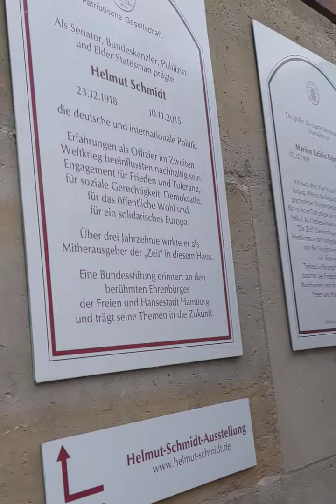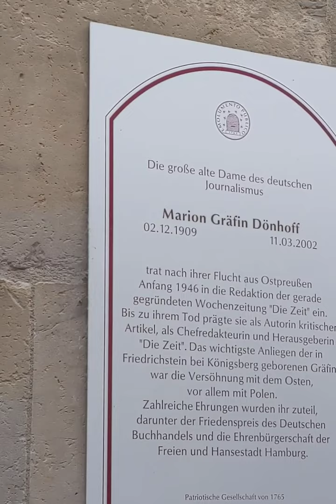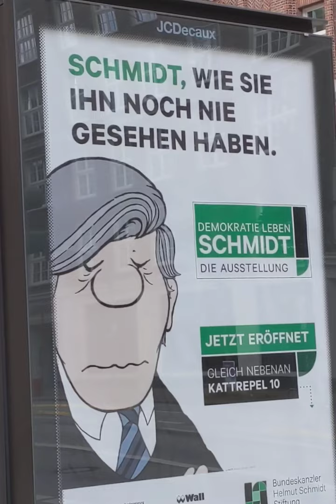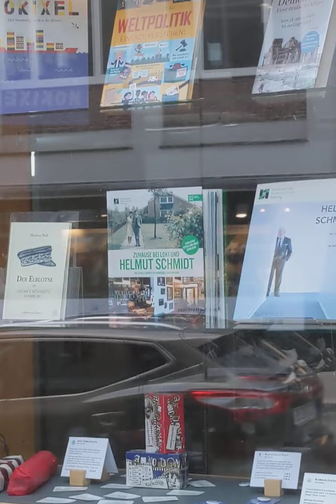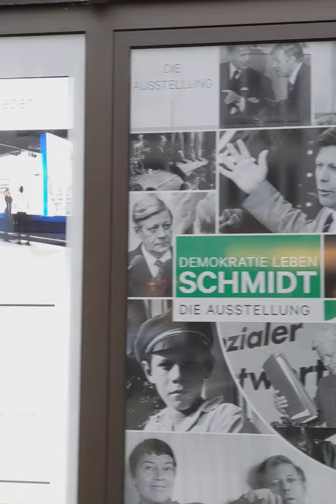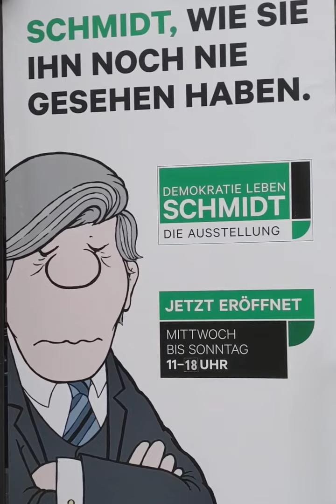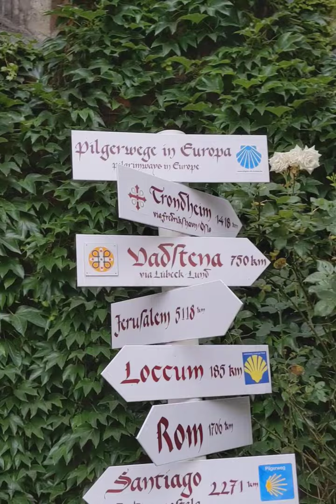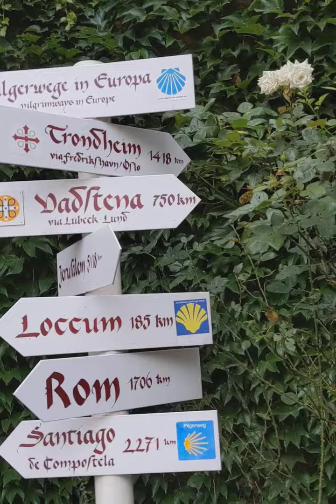„Reddidit ipse pronis victricia signa Polonis,,727 lat HAMBURG Matka Boza Królowa Polski 26.06.1295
„Reddidit ipse pronis victricia signa Polonis,,727 lat HAMBURG Matka Boza Królowa Polski
Są bóle ludzkie, co okropnie bolą,
Bardziej, niż rozdzierane co dzień własne blizny.
To są bóle narodu, to bóle Ojczyzny
Jedno, co mnie podźwignąć, co pokrzepić może,
I lżejszą czyni mojej niewoli obrożę,
To myśl — myśl jasna, święta, co wznosi się ptakiem,
Że jestem i pozostanę na zawsze Polakiem! —
Że wiary ojców, co śmie patrzeć w oczy hydrze,
Nie zaprę się! — Wróg chyba z sercem   razem   mi   ją